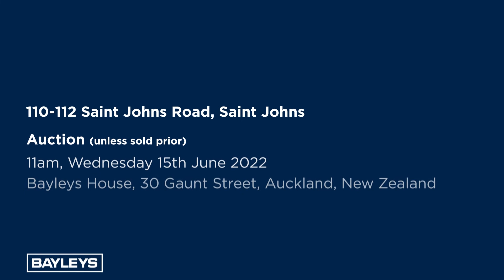110-112 Saint Johns Road, Saint Johns